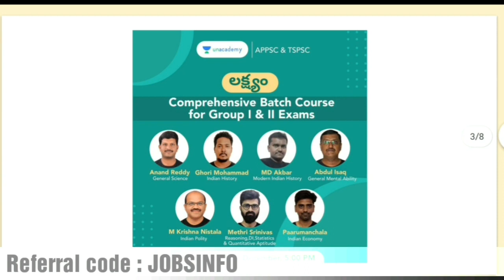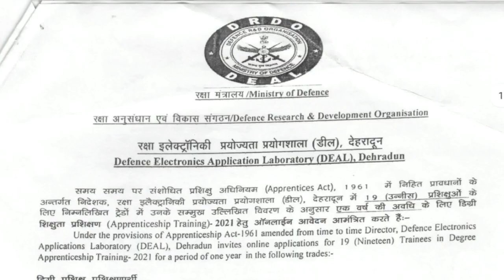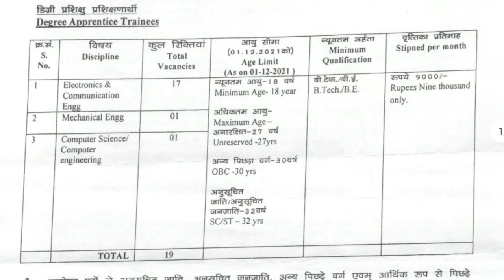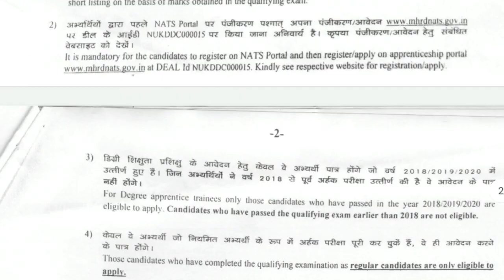DRDO లో ఫీజు పరీక్ష లేకుండా ఉద్యోగాలు || Latest DRDO Recruitment 2021 || Jobs Information